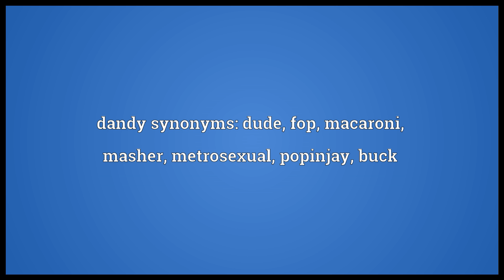Dandy Meaning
Video shows what dandy means. Like a dandy, foppish.. Very good; better than expected but not as good as could be.. Almost first rate.. dandy synonyms: dude, fop, macaroni, masher, metrosexual, popinjay, buck.  dandy pronunciation. How to pronounce, definition by Wiktionary dictionary. dandy meaning. Powered by MaryTTS